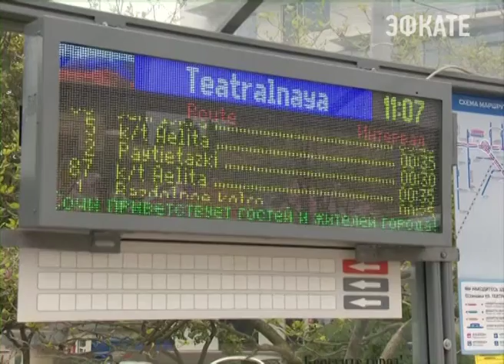Мэр Сочи провёл встречу с ветеранами. Новости Сочи Эфкате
Речь шла о социальных проблемах, которые на сегодняшний день волнуют старшее поколение сочинцев. Ряд вопросов был решен в ходе диалога с местной властью.
Сочи. Новости.
Телеканал Эфкате.